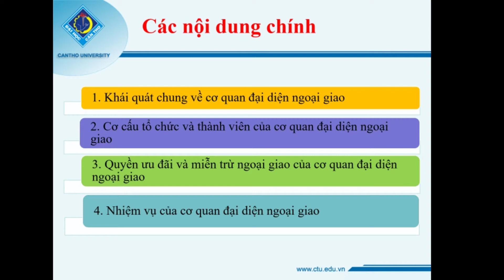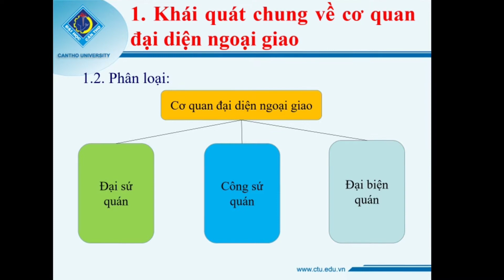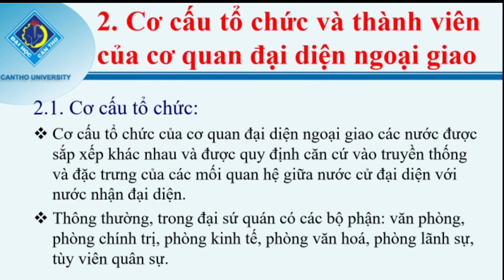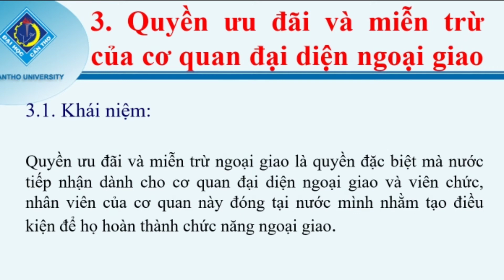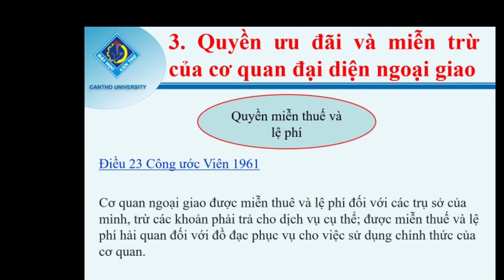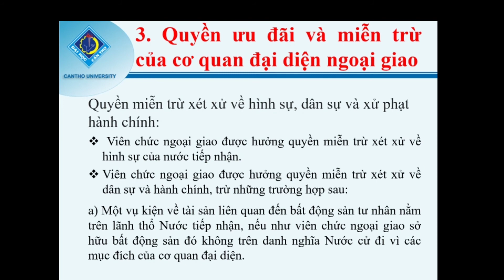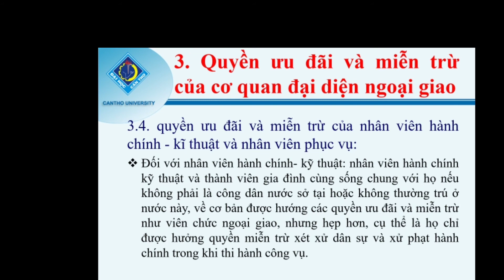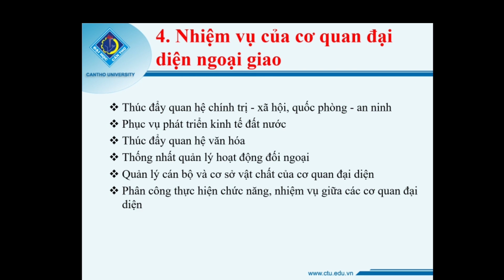Pháp Luật Quan Hệ Ngoại Giao | Nhóm 2